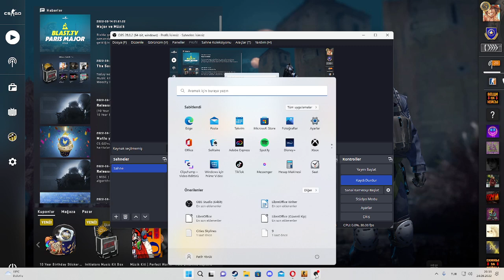HASTALANDIM GERİ DÖNDÜM